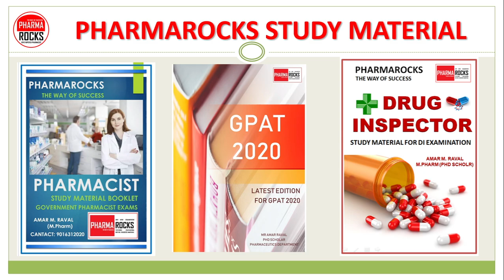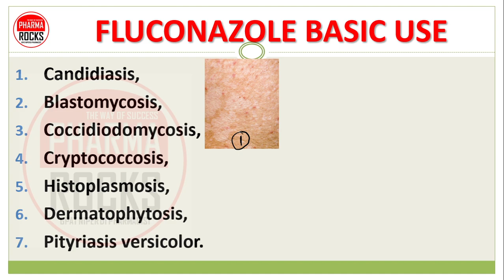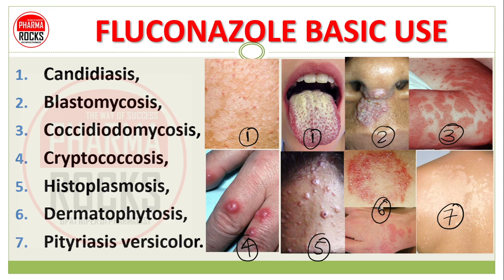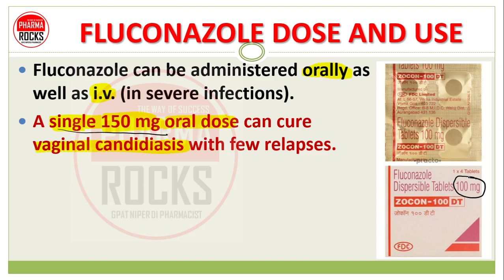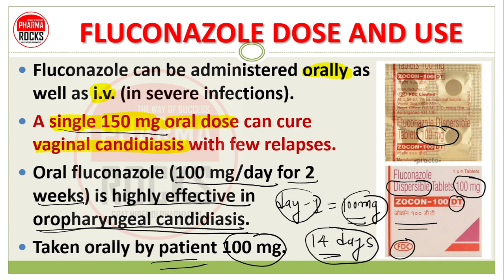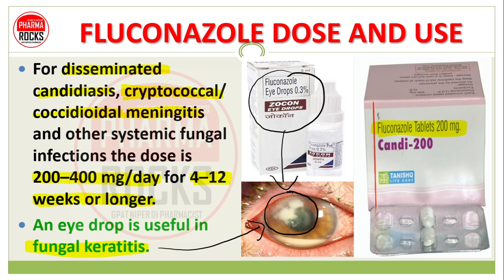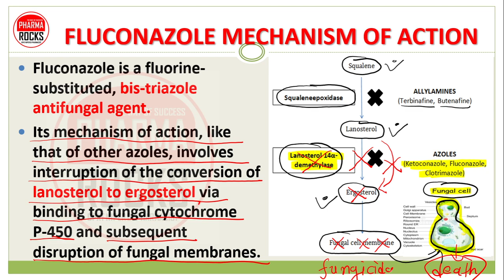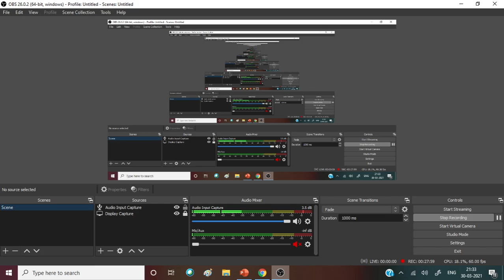FLUCONAZOLE, ANTIFUNGAL ANTIBIOTIC, BASIC USE, DOSE, फ्लुकोनाजोल एंटीबायोटिक की जानकारी सरल भाषा में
FLUCONAZOLE DRUG
Fluconazole is an antifungal medication used for a number of fungal infections.
It is Triazoles Antifungal Drugs
It have systemic effects on body
Fluconazole is used to prevent and treat a variety of fungal and yeast infections.
It works by stopping the growth of certain types of fungus.

FLUCONAZOLE DOSAGE FORM
Fluconazole tablets,
Fluconazole capsule,
Fluconazole cream,
Fluconazole gel,
Fluconazole Injection,
Fluconazole eye drops,

FLUCONAZOLE BASIC USE
Candidiasis,
Blastomycosis,
Coccidiodomycosis,
Cryptococcosis,
Histoplasmosis,
Dermatophytosis,
Pityriasis versicolor.

FLUCONAZOLE MEDICINE
It is a water-soluble triazole having a wider range of activity than ketoconazole;
Indications include cryptococcal meningitis, systemic and mucosal candidiasis in both normal and immunocompromised patients,
Coccidioidal meningitis and some tinea infections.

FLUCONAZOLE MEDICINE FACTS
Fluconazole is 94% absorbed
oral bioavailability is not affected by food or gastric pH.
It is primarily excreted unchanged in urine with a t½ of 25–30 hr.
Fungicidal concentrations are achieved in nails, vagina and saliva; penetration into brain and CSF is good.
Dose reduction is needed in renal impairment.

FLUCONAZOLE DOSE AND USE
Fluconazole can be administered orally as well as i.v. (in severe infections).
A single 150 mg oral dose can cure vaginal candidiasis with few relapses.
Oral fluconazole (100 mg/day for 2 weeks) is highly effective in oropharyngeal candidiasis.
Taken orally by patient 100 mg.

Fluconazole (100 mg/day) for 2–3 weeks is the first line treatment for candida esophagitis
Most tinea infections and cutaneous candidiasis can be treated with 150 mg weekly fluconazole for 4 weeks.

For disseminated candidiasis, cryptococcal/ coccidioidal meningitis and other systemic fungal infections the dose is 200–400 mg/day for 4–12 weeks or longer.
An eye drop is useful in fungal keratitis.

FLUCONAZOLE DURING PREGNANCY
A single dose of fluconazole 150 mg to treat vaginal yeast infection during pregnancy does not appear to be associated with the birth defects.
Patients should notify their healthcare professional if they are pregnant or become pregnant while taking fluconazole.

FLUCONAZOLE MECHANISM OF ACTION
Fluconazole is a fluorine-substituted, bis-triazole antifungal agent.
Its mechanism of action, like that of other azoles, involves interruption of the conversion of lanosterol to ergosterol via binding to fungal cytochrome   P-450 and subsequent disruption of fungal membranes.

FLUCONAZOLE SIDE EFFECTS
Nausea,
Vomiting,
Abdominal Pain,
Rash,
Headache,
Diarrhea
Weakness.

FLUCONAZOLE CONTRAINDICATIONS
Low amount of magnesium in the blood.
Low amount of potassium in the blood.
Torsades de pointes, a type of abnormal heart rhythm.
Prolonged qt interval on EKG.
Abnormal EKG with qt changes from birth.
Abnormal liver function tests.
Pregnancy (only single dose recomanded)
Chronic kidney disease stage 3a (moderate)

ASSISTANT PROFESSOR
FOUNDER PHARMAROCKS
PHD SCOLAR (GTU AHMEDABAD)

📚 STUDY MATERIAL
👨🏼‍🏫 VIDEO LECTURE
📊 TEST SERIES

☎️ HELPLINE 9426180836